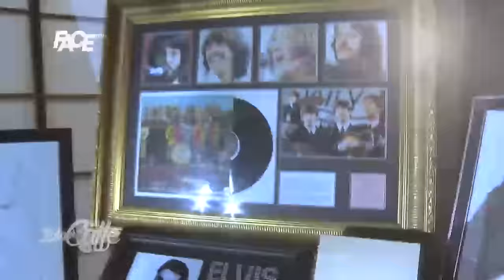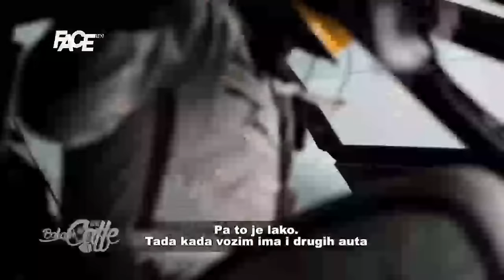John Newman i vozaci formule jedan u Monte Carlu govorili za Balkan Caffe